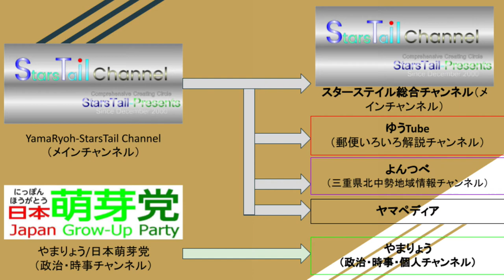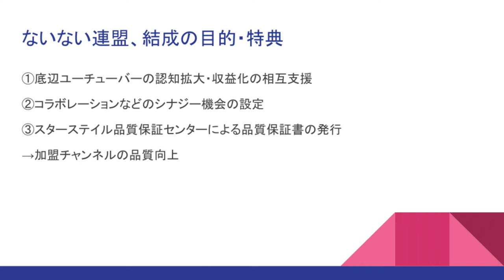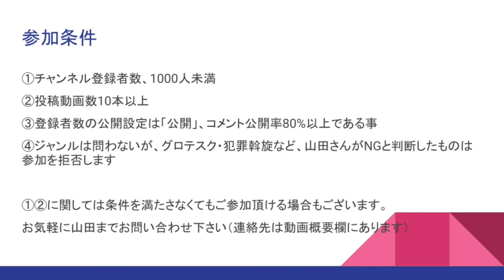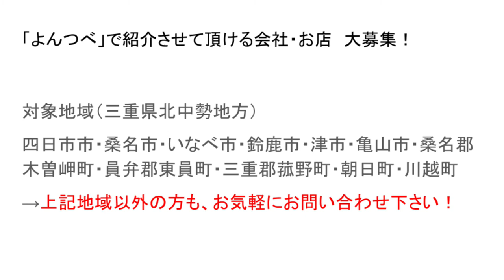StarsTail Presents WebRadio program”ステらじ”第9回20210331「ステらじもリニューアル準備中？」R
ステらじはスターステイル代表のやまりょうが日々思うことを語ってみたり、スターステイル各チャンネルの動画紹介をしたりするインターネットラジオ番組です。

☆彡054'1　5食入り143円のインスタント麺があったので、袋麺徹底比較調査をしてみた（①データ座学編）

☆彡058【底辺YouTuber大集合！】ないない連盟発足＆加盟チャンネル募集！【完全無料】

ゆうTube25'6　2分でわかる第二種郵便物（通常はがき・往復はがき）【郵便いろいろ解説動画・短】

ゆうTube25'7　2分でわかる第三種郵便物（定期刊行物）【郵便いろいろ解説動画・短】

ゆうTube25'8　2分でわかる第四種郵便物（通信教育用郵便物・点字郵便物・特定録音物等郵便物・植物種子等郵便物・学術刊行物）【郵便いろいろ解説動画・短】

ゆうTube25'9　2分でわかるその他の郵便物（国際郵便物・電子郵便物レタックス・選挙郵便などなど）【郵便いろいろ解説動画・短】

ゆうTube25'10　2分でわかるレタックスと電報【郵便いろいろ解説動画・短】

ゆうTube25'11　2分でわかる配達地域指定郵便物（タウンメール、タウンプラス、年賀タウン）【郵便いろいろ解説動画・短】

ゆうTube25'12　2分でわかる選挙郵便と選挙郵便物【郵便いろいろ解説動画・短】

#59'5　駅間散歩・西日野→泊③日永梅林まつりを堪能しつつ、学生時代の雑談をしてみた【四日市あすなろう鉄道ターミナル完全制覇の旅】

#59'6　駅間散歩・西日野→泊④泊駅まで歩きつつ、途中にある史上最高のセブンイレブン 四日市日永西５丁目店で美味スイーツを買う【四日市あすなろう鉄道ターミナル完全制覇の旅】

#59'7　ナローゲージを最も身近に感じられる場所があります【四日市あすなろう鉄道ターミナル完全制覇の旅】